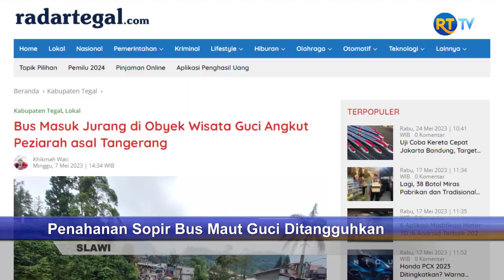Penahanan Sopir Bus Maut Guci Ditangguhkan